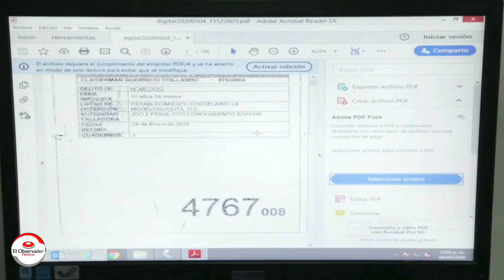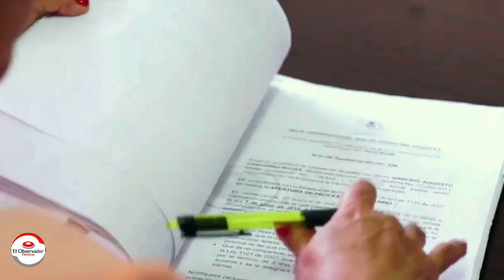Aprueban crédito por $364 000 millones para digitalizar la justicia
VÌA:EL OBSERVADOR / 23:34